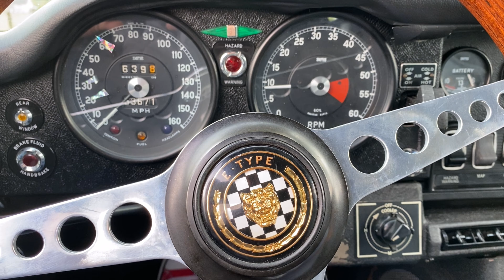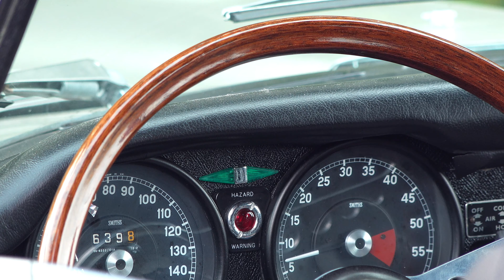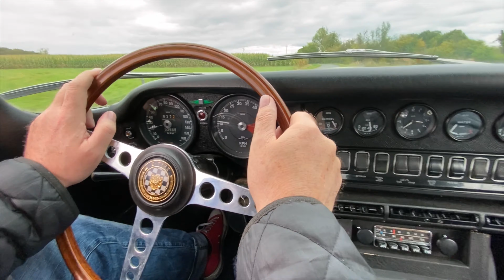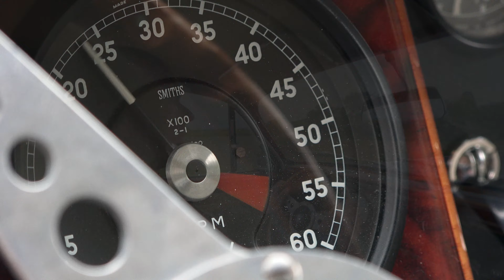My Jaguar E-Type and MK2 - Straight to the Heart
Two iconic cars with unique charisma and an enthusiast who presents them brilliantly! Emotional, timeless design, high-quality materials, a wonderful engine sound and strong performance are what define these British cars.
A Jaguar MK2 and a Jaguar E-Type from the years 1960 and 1969 presented from today's perspective with a look back at the time when they were created - a very special Ps Perlen portrait was created. Pure passion!
Ps Perlen - Classic Cars forever Young.